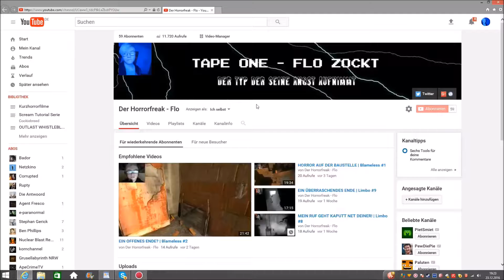Frohe Weihnachten ihr Horrorfreaks